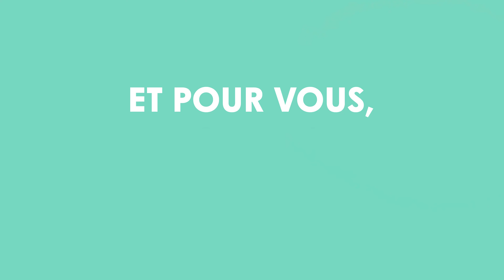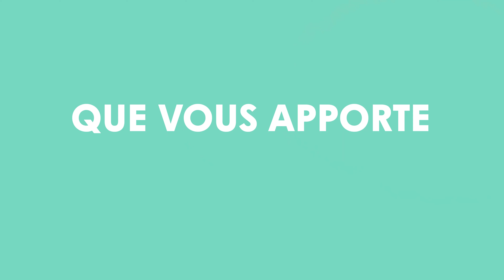[EN TOUTE FRANCHISE🎙️] avec Charly Porteboeuf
Découvrez comment Charly a propulsé sa carrière en passant d’opticien à entrepreneur et partenaire franchisé ALAIN AFFLELOU Opticien et Acousticien.

Vous êtes opticien ou audioprothésiste ? Découvrez toutes nos opportunités d’ouverture sur mafranchise.afflelou.com !